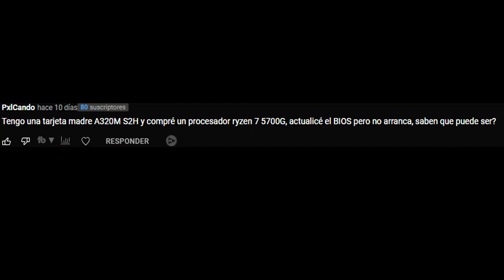😱COMO instalar 2 memorias ram DDR4 DUAL CHANNEL🔥 [en tu pc GAMER]. ✅TUTORIAL y ERRORES *más comunes*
Has montado tu nuevo pc gamer, tienes dudas para instalar la memoria ram dual channel y no sabes en que slots poner tus modulos ram ddr4.
Aquí podras descubrir un tutorial completo para principiantes de como instalar tus memorias ram ddr4 dual channel y cuales son los errores mas comunes cuando se instala la memoria ram y se monta un pc gamer nuevo.
Podras descubrir que hacer si solo tienes 1 modulo de memoria ram, 2 modulos incluso, 4 modulos.
Lops modulos de memoria ram son un hardware muy delicado y que tiene que ir conectado a la perfeccion.
Descubriras uno de los motivos por el cual tu pc no enciende despues de montar todos los componentes